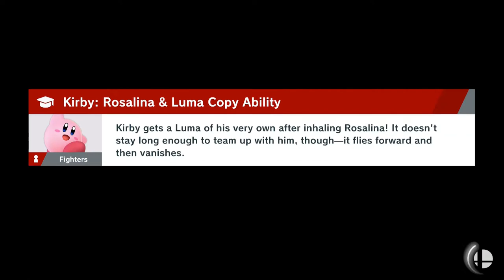Super Smash Bros Ultimate - World of Light Part 3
Wait a second! In this part there's a fight against Kirby puppet fighters. How'd they make puppets of the one character who wasn't captured?...
OH RIGHT they got Meta Knight who's most definitely Kirby's species. Dangit, that's a two for one. CURSE YOU GALEEM!!!